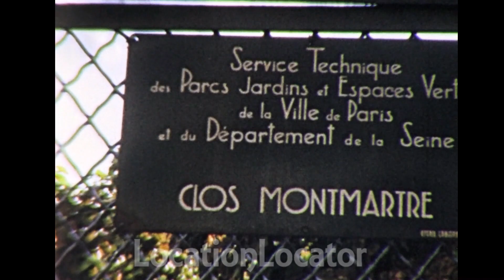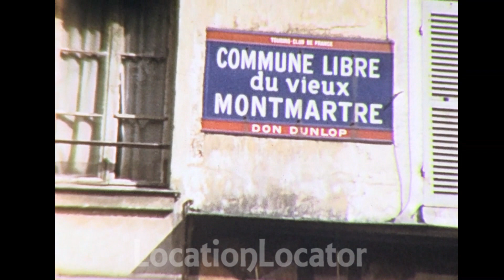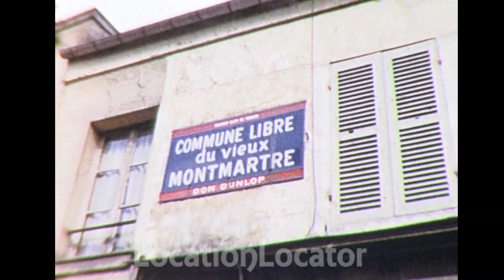Paris, France. 1955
A coach trip to Paris in 1955, sightseeing of Moulin Rouge district, cafes, street artists painting in Montmartre area, art gallery, shots of the Eiffel tower and much more.
Montmartre is a large hill in Paris's 18th arrondissement. It is 130 m high and gives its name to the surrounding district, part of the Right Bank in the northern section of the city.
Moulin Rouge is a cabaret in Paris, France. The original house, which burned down in 1915, was co-founded in 1889 by Charles Zidler and Joseph Oller, who also owned the Paris Olympia